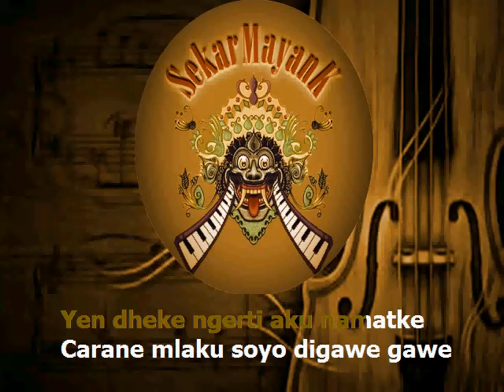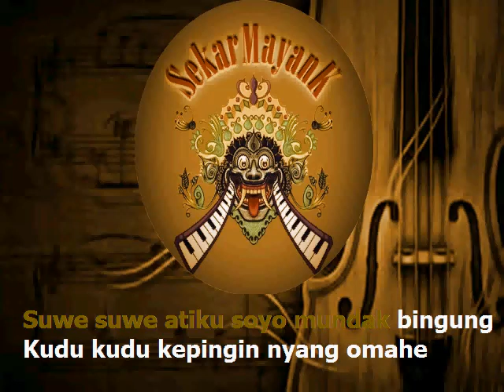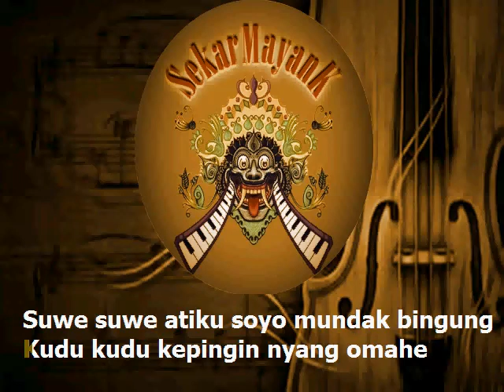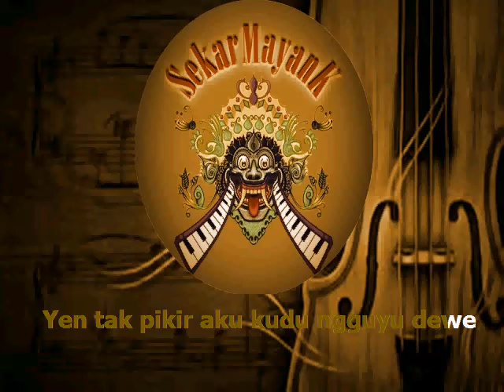Rondho Ngarep Omahku (karaoke)